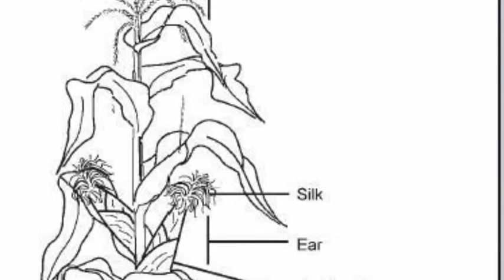Corny Video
This is our trailer video for our upcoming science unit in Mr. Stern's fifth grade science class at DeForest Middle School.